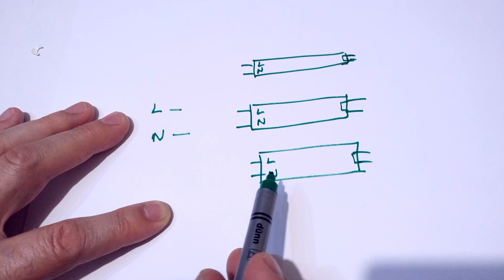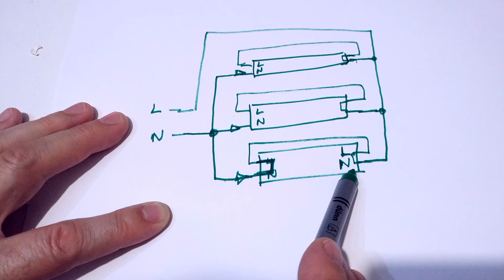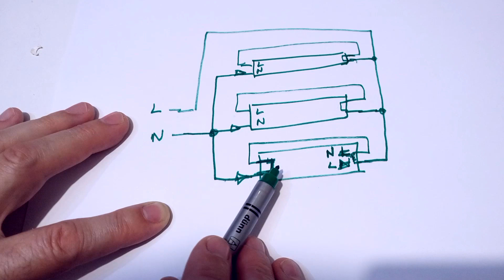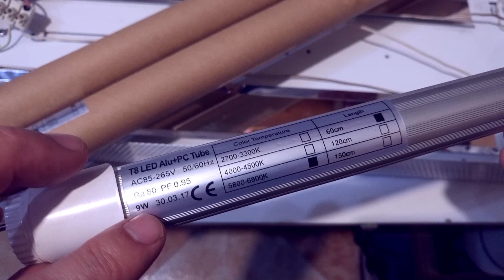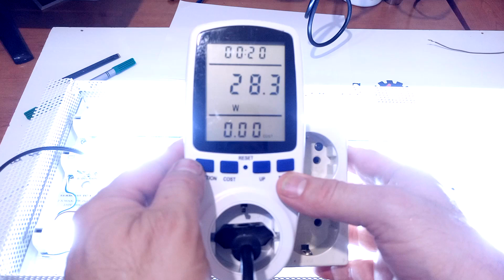Convertir a LED Una Luminaria de Cocina. Rápido y Económico. 232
En este vídeo explico cómo convertir una luminaria de techo de cocina que tiene tubos fluorescentes con reactancia electrónica a tubos LED.
Explico todo el proceso con el esquema de conexión de los nuevos tubos LED.
Aunque el cambio ha sido bueno convendría añadir un cuarto tubo LED para aumentar la iluminación del conjunto. Lo dejo como ejercicio para que lo quiera hacer. Todos los tubos LED están puestos en paralelo.